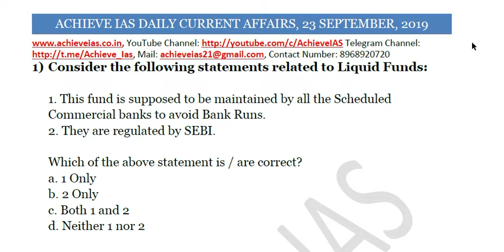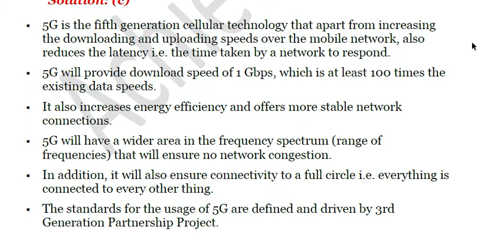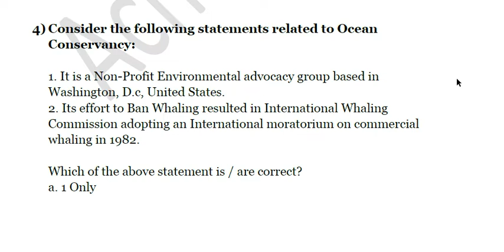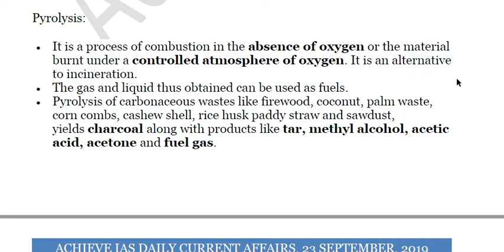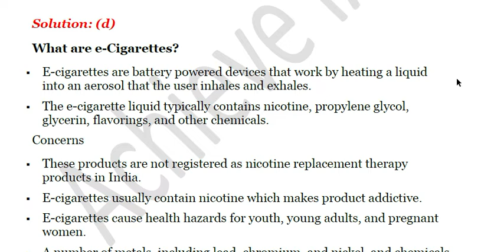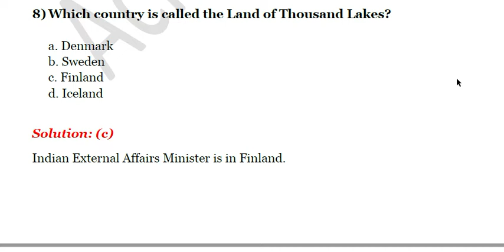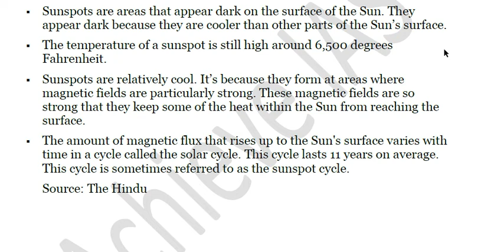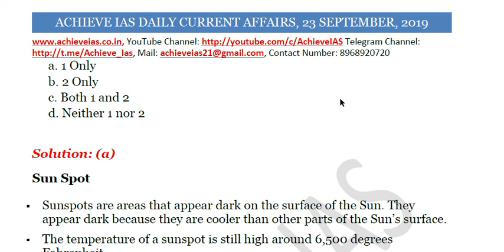Achieve IAS Daily Current Affairs MCQs, 23 September, 2019, Target CSE 2020